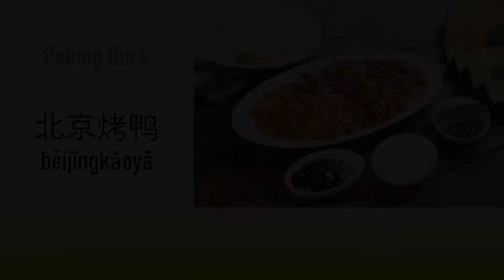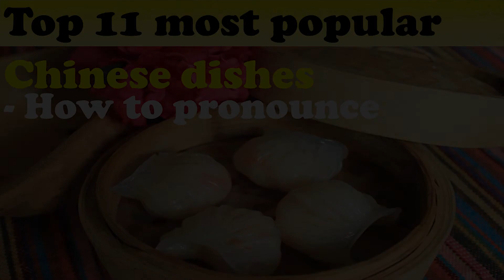Top 11 most popular Chinese dishes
Hi everyone,
Welcome to Marcus’ class!
Are you planning to travel to China?
This is top 11 most popular Chinese dishes
Learn how to pronounce these food in Chinese for ordering!
If you thought this video was helpful,
Thanks :)